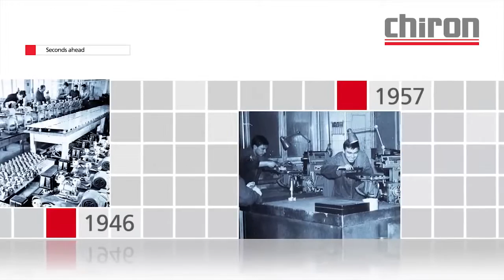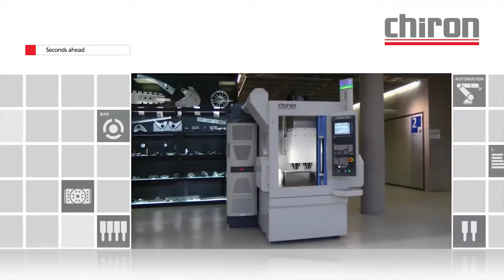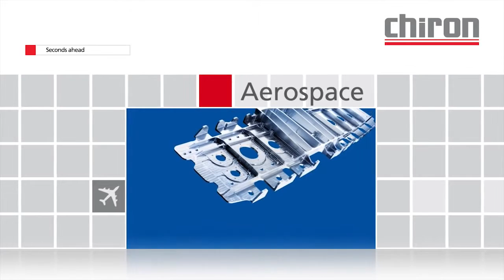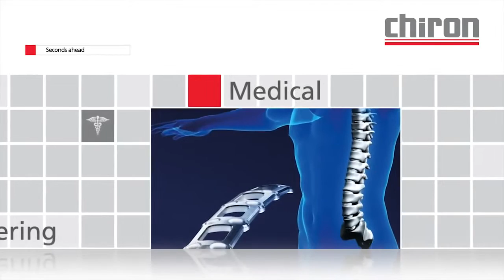CHIRON Company Profile CHIRON Werke GmbH Co KG introduction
Founded in 1921 as a machine shop, today CHIRON builds CNC vertical machining centers and provides full turnkey solutions with them. CHIRON is a world leader in both technology and market penetration. Manufacturing systems "made by Chiron" in all metalworking industries from small, medium-sized to large companies is your number 1 choice when it comes to high-quality machining of complex parts.